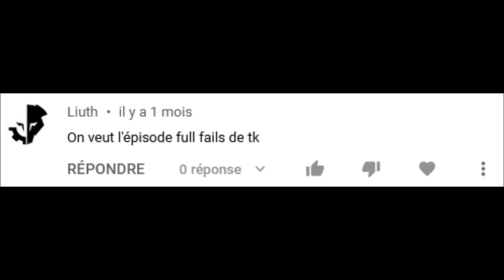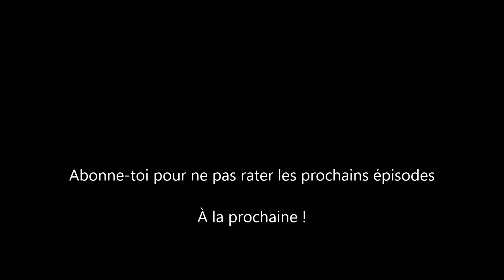Risitas réagit aux trolls de Twitch #4 (Spécial TheKairi78)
Il faut que je songe à utiliser photoshop, mes miniatures sont de pire en pire